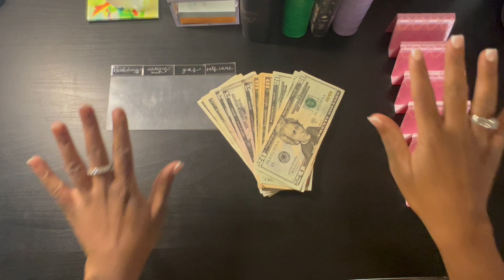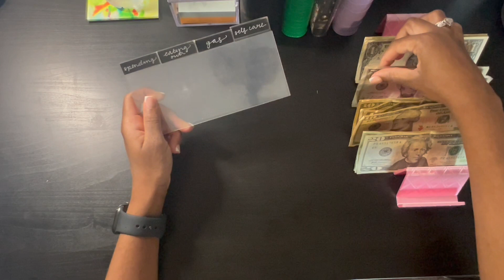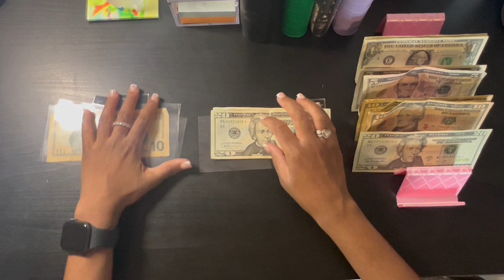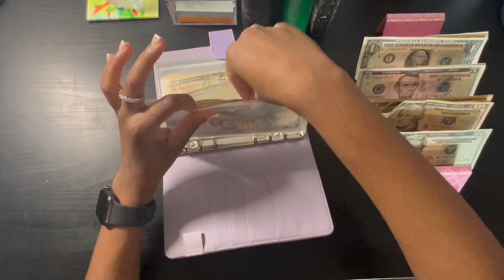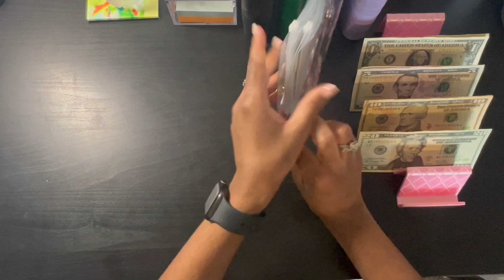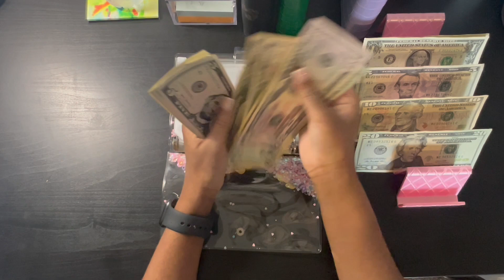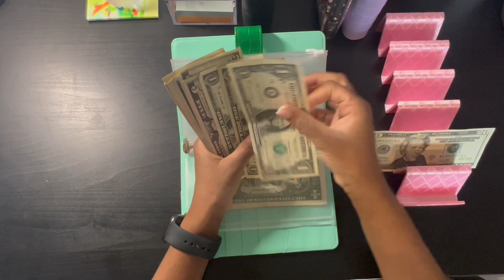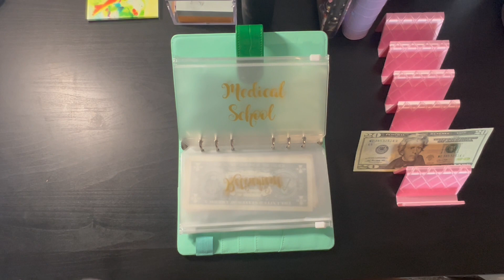Cash Envelope & Sinking Fund Stuffing|June Paycheck #3 | Low income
On this channel you will find all things budgeting. I love cash stuffing, it’s one of my favorite things to do to manage my money. I would love for you all to come on this financial journey with me!

Things in my video
Cash Tray
Crocodile Binders
Vinyl stickers
Saving Challenges
WLM files
Magnolia budgets